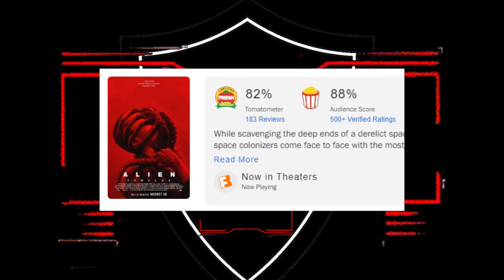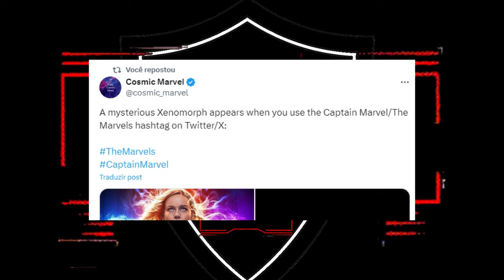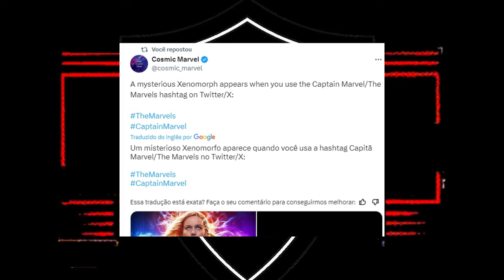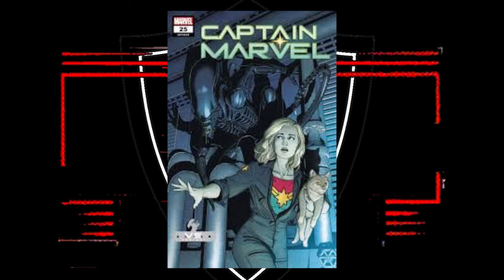ALIEN VS CAPITÃ MARVEL!? Xenomorfo aparece nas Tags da Heroína! CROSS-OVER Em Breve!?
A iniciativa vem também como parte da campanha de marketing do filme Alien Romulus. Nos quadrinhos, a Capitã Marvel e o Alien já se enfrentaram em Aliens Vs. Vingadores (Aliens Vs. Avengers).

Alien Romulus está em cartaz nos cinemas. Capitã Marvel e The Marvels estão disponíveis no Disney Plus.